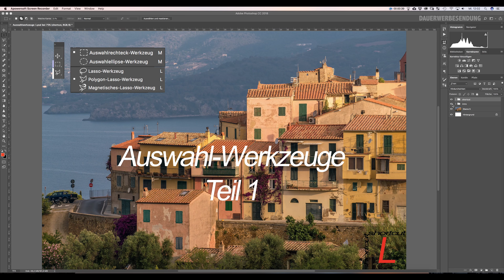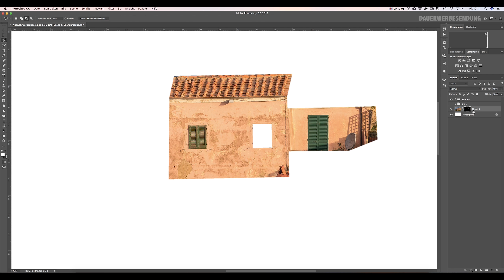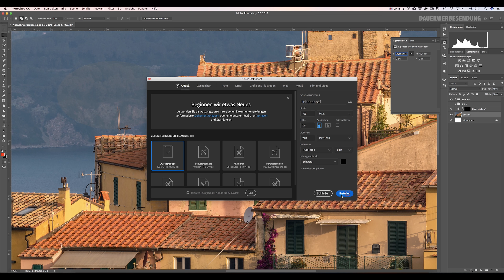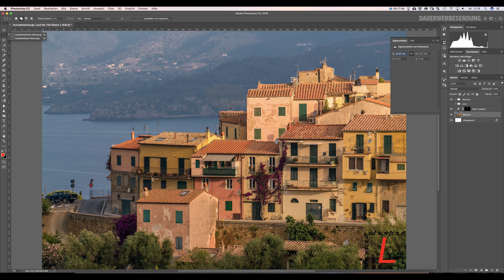Auswahlwerkzeuge I: Rechteck, Ellipse, Lasso - PS-Basics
Heute geht es um die "einfacheren" Auswahlwerkzeuge: Rechteck, Kreis (Ellipse), Lasso, Polygonlasso. Letzteres benutze ich am meissten. Wie benutzt man sie und wie erzeugt man daraus eine Maske oder eine neue Ebene.

Viel Spass!